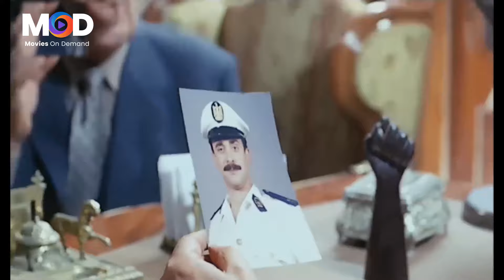مش ده هتودينا في داهيه انت غلط في اللواء 🤣😂| تجميعة لأقوي قفشات بسيوني و اللواء نجدت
الباشا تلميذ هوه فيلم مصري انتاج 2004 بطولة كريم عبد العزيز وغادة عادل ورامز جلال ومحمد رجب ومنى هلا ومها احمد وحسن حسني وسامي مغاوري ومن تأليف بلال فضل واخراج وائل احسان.

تدور قصة الفيلم حول جامعة الصفوة التي كان فيها الكثير من الطلبة اللى كانوا يدمنون المخدرات وهنا كان يحاول اللواء نجدت (حسن حسني) بأن يحل هذه المشكلة ولكنه يفشل دوما، إلا أن يتوصل إلى خطة حيث يختار إحدى الضباط من دفعة حديثة فاختار الضابط بسيوني (كريم عبد العزيز) وشرح له الخطة بأن يكون إحدى الطلبة في تلك الجامعة فوافق بسيوني وهنا تدور الأحداث في الجامعة.